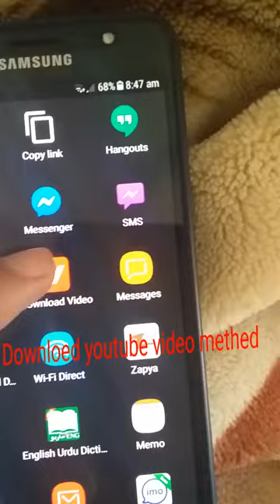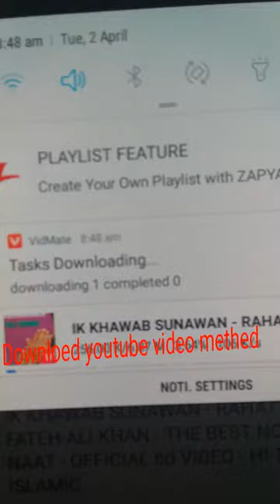Syed Downloed youtube video methed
In this video i can see the methed of downloeding the
Youtube video